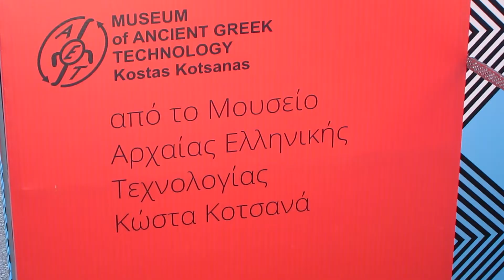80η Διεθνής Έκθεση Θεσσαλονίκης. Thessaloniki's 80th International Fair.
This fall you have a good reason to visit Thessaloniki, Greece.
The 80th International Fair of Thessaloniki (80η Διεθνής Έκθεση Θεσσαλονίκης) opens its gates from September 5 to September 19. Open weekdays from 16:00 to 22:00 and weekend from 10:00-22:00 it lets visitors enjoy a variety of attractions. More than 250.000 visitors from last year cannot be wrong! To celebrate its anniversary, T.I.F. lets everyone who is born in 1980 or is 80 years old to get in for free!

The main pavilions cover exhibitions from Greek and foreign contributors in the areas of food, industry and commerce.  Yet, the thematic tributes seem to gather the largest crowds!

- Las Incantadas (Οι Μαγεμένες) or The “Enchanted”, the legendary Caryatids of Thessaloniki return home, although being a copy from the original ones seen in Louvre.
- “The most important inventions and musical instruments of the ancient Greeks” from the Museum of Ancient Greek Technology “Kostas Kotsanas” presents great ancient Greek inventions like the robot-servant of Philon.
- Live music appearances by famous Greek artists every night, with fees covered by the low main ticket price, at the YMCA arch.
- 3rd Music Band Festival, held outdoors for new bands.
- Theater Festival for children and teenagers, this year with a competition form.
- Hellenic Motor Museum and (A.Ο.Θ.) AOTH, the Motoring Club of Thessaloniki, present a race cars collection and organize the 48th Rally TIf.
- Cheapart, an exhibition of paintings.
- Chocolate factory and museum (small extra fee needed)
- E-gaming at pavilion 17, considered to be the largest of its kind in the Balkans.
- Mysticon, the 1st Thessaloniki mystery festival.

Family visitors could benefit from a discounted ticket price. Enjoy!